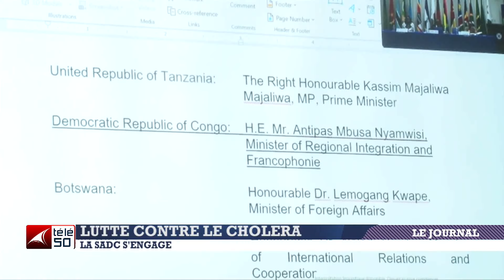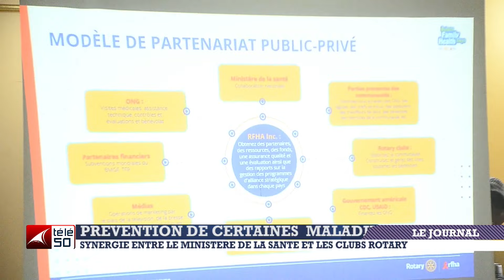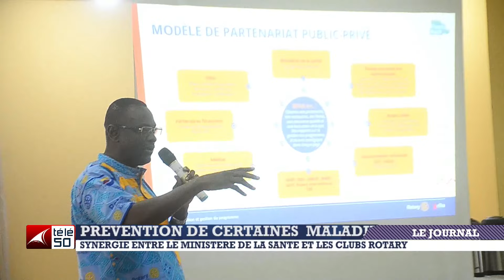JOURNAL TELEVISE DE 13H DU SAMEDI 03 FEVRIER 2024